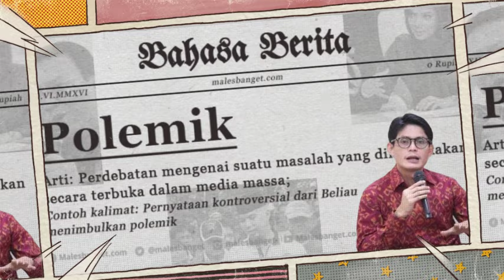Dituduh Curang Oleh Pendemo, KPU: Demo Itu Sudah Biasa Dalam Pemilu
Sejumlah aksi unjuk rasa atau demo yang digelar di depan kantor Komisi Pemilihan Umum (KPU) RI di Jakarta hari ini, menyuarakan penolakan kecurangan pemilu yang salah satunya diduga melibatkan penyelenggara pemilu yakni KPU.

Merespons hal tersebut, komisioner KPU Agusut Mellaz mengatakan, tudingan terkait dugaan keterlibatan dalam kecurangan pemilu itu sebaiknya ditanyakan ke pihak Badan Pengawas Pemilu (Bawaslu) RI

Ia menyebut, melihat beberapa pemilu sebelumnya, tudingan terhadap KPU berkaitan hal tersebut merupakan hal yang normal terjadi.
"Kalau tudingan ke KPU termasuk unjuk rasa kan sudah ada, kalau dilihat pemilu-pemilu sebelumnya sama, proses-proses rekapitulasi berjenjang menjelang penetapan, kan pasti ada unjuk rasa. Tapi itu bagian yang normal saja," sambungnya.
Sementara itu, Mellaz juga menyoroti adanya tudingan masyarakat terhadap KPU yang dinilai tidak transparan.

Terkait hal itu, ia mengatakan, rapat pleno terbuka rekapitulasi perolehan suara menjadi tolak ukur tersendiri bahwa keterbukaan informasi dilakukan oleh KPU.
Ia mengatakan, KPU tidak ingin membantah polemik-polemik yang dituduhkan kepada mereka.

"Tapi yang jelas, publik bisa menyaksikan sendiri terjadinya proses ini diselenggarakan oleh KPU dan kemudian dinamikanya juga diketahui dan kemudian jika ada cacatan itu bisa ditelusuri," katanya

"Kalau unjuk rasa ya unjuk rasa, biasa itu. Maksud saya, saya juga tidak mengecilkan, tidak membesarkan aspirasi yang berkembang ya di luar gedung KPU," ucap Mellaz.

"Tapi ini bagian dari fakta yang memang dalam perjalanan sepanjang pemilu itu ada (aksi unjuk rasa)," tuturnya.

Nah kan sudah jelas bisa kita ambil kesimpulan berdasarkan apa yang dikatakan oleh pihak KPU kalu demo yang dilakukan itu hal yang biasa, ya biasa jadi percuma kalu demo tidak ada yang mendengarkan, saya harap demo ini bukan lah suatu aksi yang dilakukan oleh sejumlah pihak untuk menggiring opini masyarakat, saya juga berharap demo ini murni atas hati naurani dan bukan demo yang dibayar, bagaimana pendapat kalian tuliskan dikolom komentar like jika kalian suka share jika bermanfaat dan subscribe untuik update berita lainnya, terimakasih